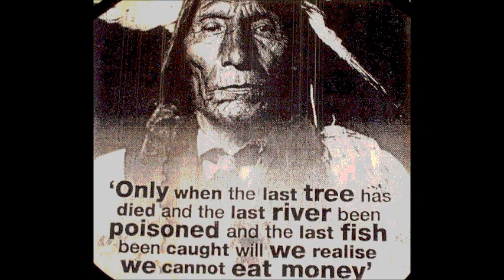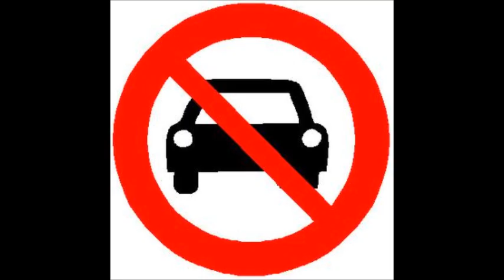Suicide Si - Slaves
- Support, Gigs, Music, CD's, Merch